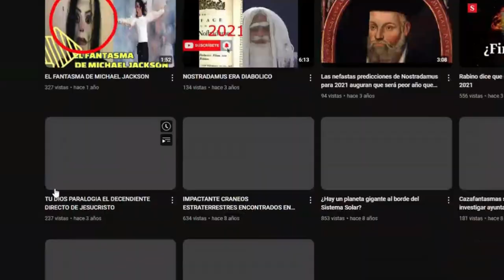LA HISTORIA DE LA CONSTITUCIÓN DE HIERRO Y LOS 2 HOMBRES MAS PODEROSOS DEL MUNDO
Atlantis de Audionautix cuenta con una licencia Creative Commons Atribución 4.0.